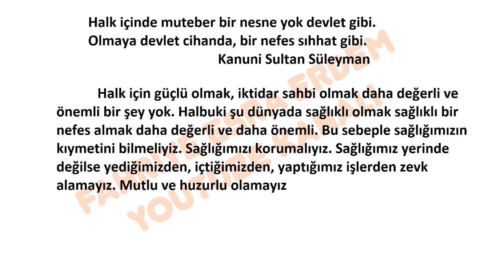Halk içinde muteber bir nesne yok devlet gibi Olmaya devlet cihanda bir nefes sıhhat gibi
Halk içinde muteber bir nesne yok devlet gibi.
Olmaya devlet cihanda, bir nefes sıhhat gibi.
Kanuni Sultan Süleyman
Yukarıdaki dizelerde verilmek istenen mesaj nedir?
Sınıfınızda değerlendiriniz.
muteber: Değerli, önemli.
devlet: İktidar, güç.
cihan: Dünya.
sıhhat: Sağlık